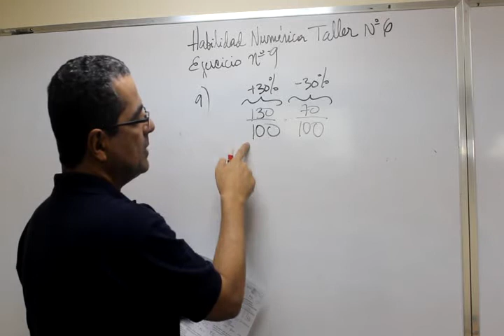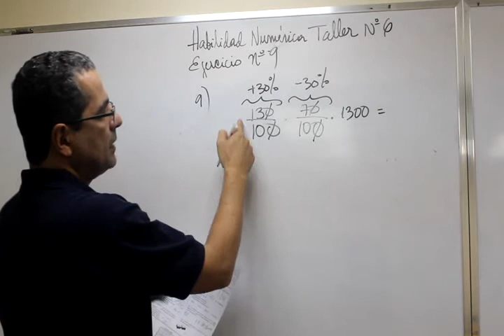HN T6 9